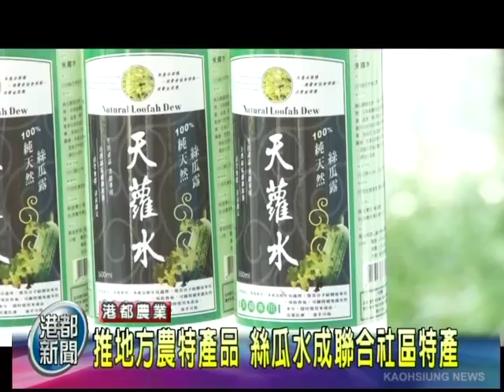TKTV高雄都會台-港都新聞100929【絲瓜經濟價值 旗山蕉農轉當瓜農】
提到旗山的農特產品,許多人可能立刻會聯想到香蕉,
雖然香蕉目前仍屬於大宗作物,卻因為價格的關係,不少蕉農選擇轉作絲瓜,
也讓社區特色產業的營造,嗅到來自絲瓜的商機。

最精華的保養品，絲瓜水~
絲瓜水源自於當地天然無污染之絲瓜萃取，是天然的保養素材，又名天蘿水。